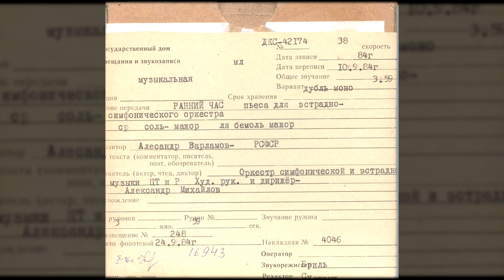Оркестр симфонической и эстрадной музыки ВР и ЦТ - Ранний час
Исполнитель: Оркестр симфонической и эстрадной музыки Всесоюзного радио и Центрального телевидения
Композитор: Александр Варламов
Художественный руководитель и дирижёр: Александр Михайлов
Дата записи: 1984